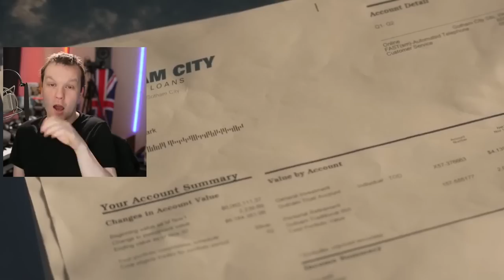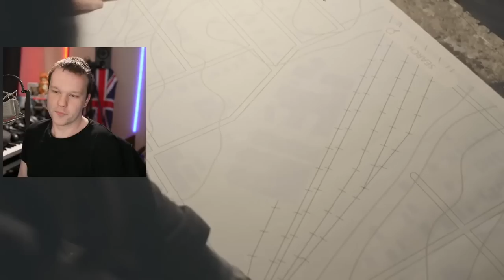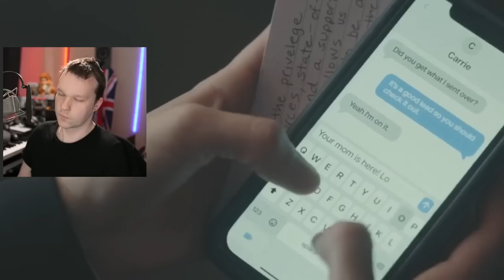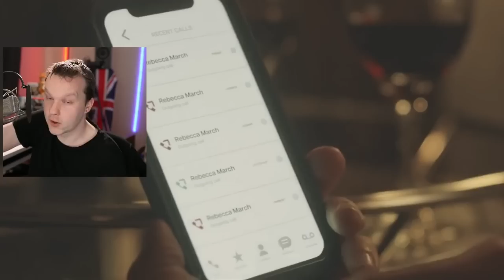Gotham Knights FLOPS Worst EVER episode - Review Season 1 Episode 5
Gotham Knights Season 1 Episode 5 review of the CW TV series. Batman has died and the Gotham Knights have taken over. But as they chase down the court of owls with Robin, can Batmans son and Jokers daughter fight their enemies like Talon? Is Gotham Knights worth watching on CW?